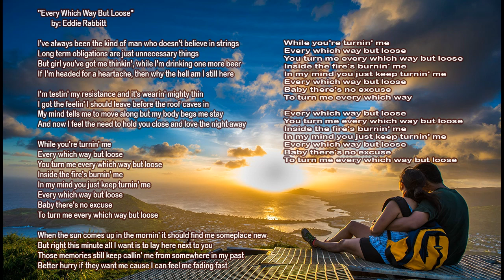Every Which Way But Loose - With Lyrics - Eddie Rabbitt